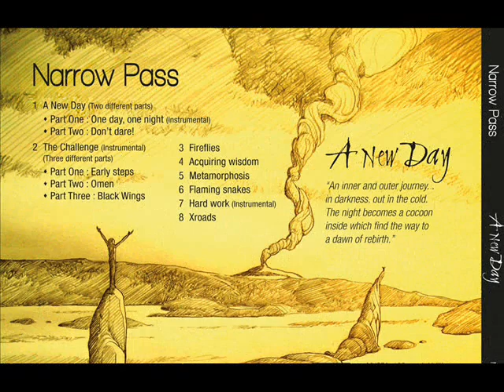Narrow Pass - "A New Day" New Promo Video 2014.wmv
Another Promo Video of the forthcoming Narrow Pass Album
"A New Day" Out December 2014 - Musea Records